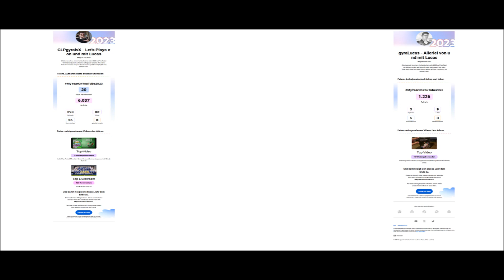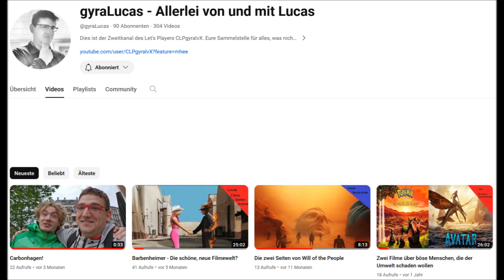Infovideo 31.12.2023: ciao 2023, hallo 2024!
Mein alljährliches Jahresendsgeplänkel. Ich hoffe, euch gefällt's beim Zuhören!